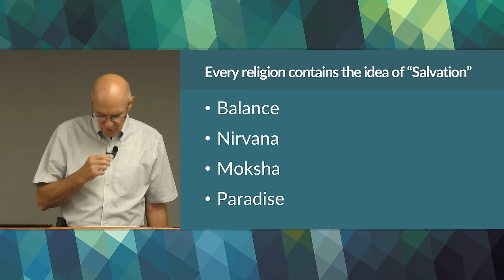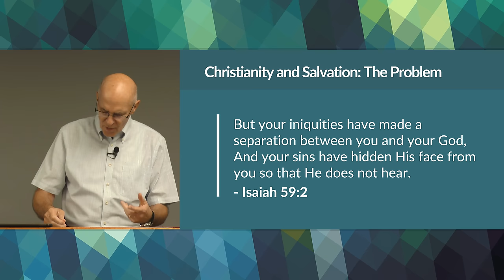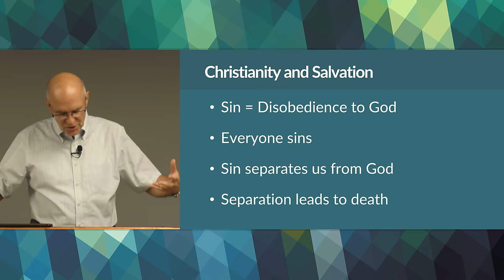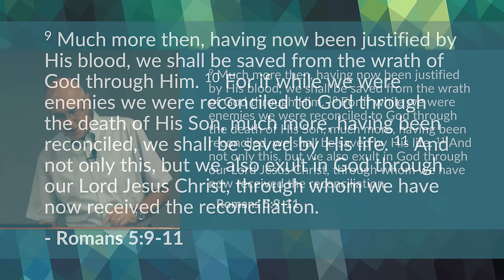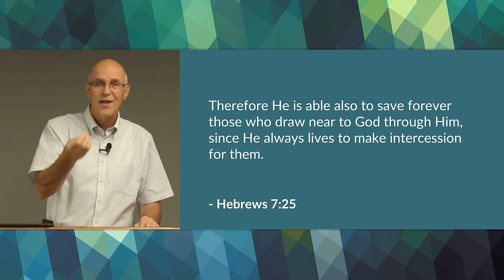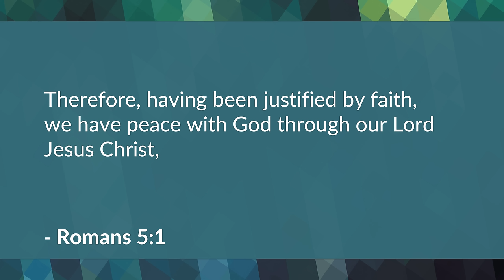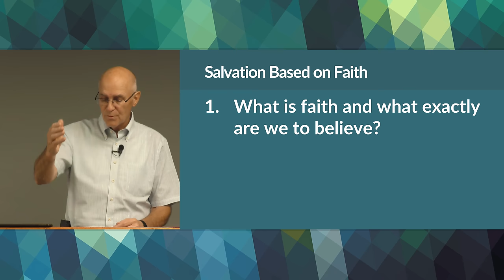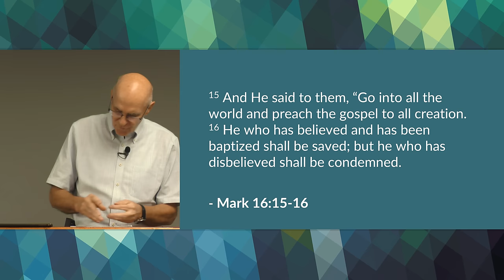What is Salvation – Mike Mazzalongo | BibleTalk.tv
This lesson lays out the simple yet powerful plan that God has initiated to save mankind from eternal condemnation due to personal sin and how Jesus Christ fits into this plan of salvation.